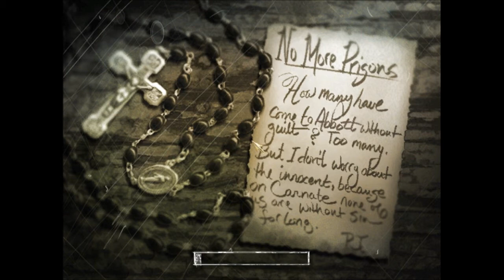4. The Suffering Gameplay/Walkthrough (Impossible) - Abbott Prison Blues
Greetings and welcome, My name is Fai, :D Today we gonna play The Suffering, drop some likes and comments if you like it, show some loves, thank you for supporting, love you all.

To get the list of Full Archives Unlock, here's the